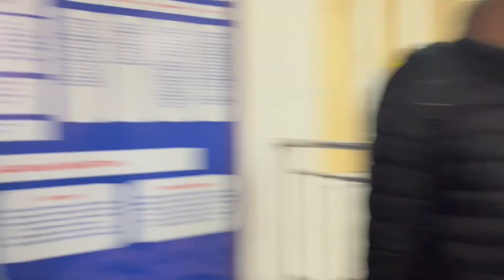VLOG 4 GROUP 07 VS 08|| MBBS STUDENT DAILY VLOG || SHYMKENT KAZAKHSTAN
||  MBBS STUDENT DAILY VLOG || SHYMKENT KAZAKHSTAN ||